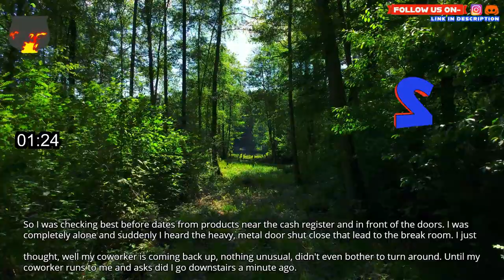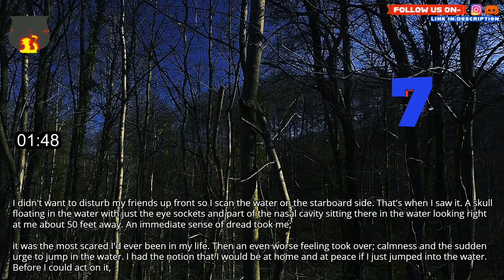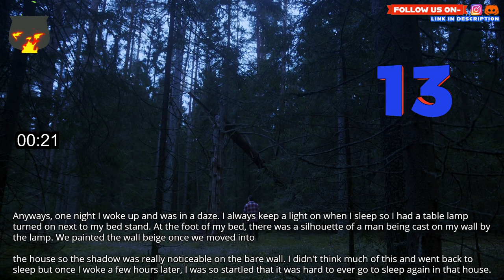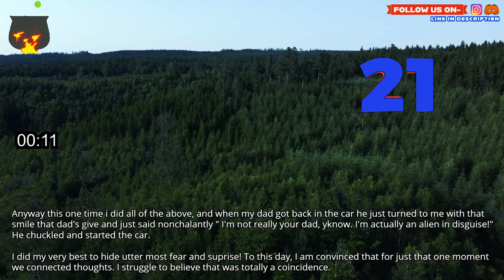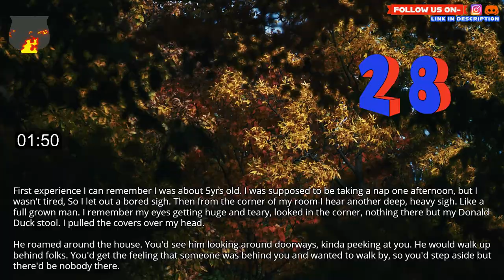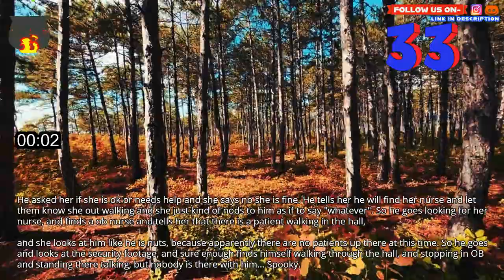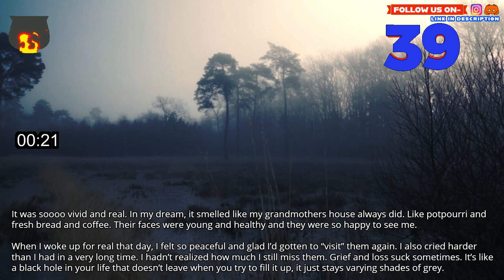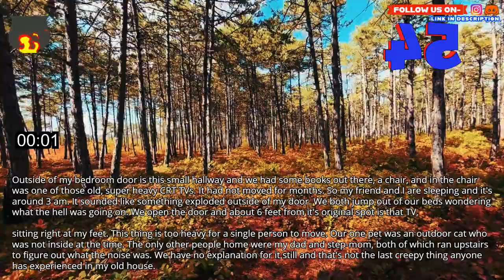People, what are some of your scariest paranormal experiences?